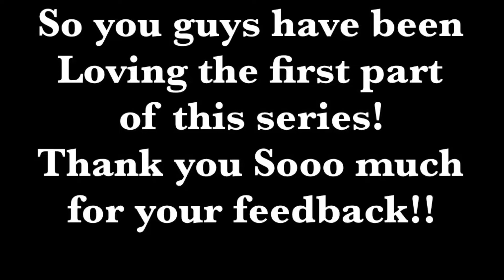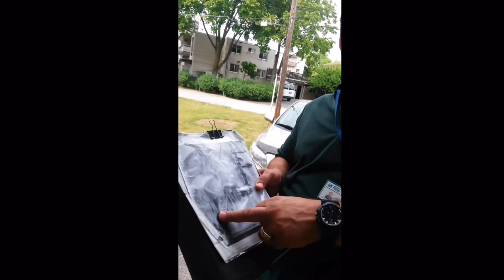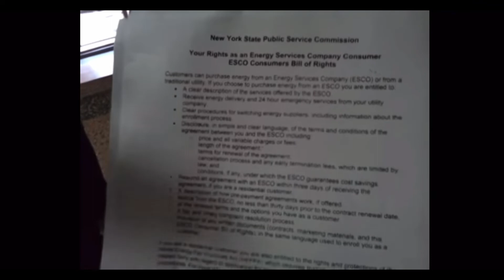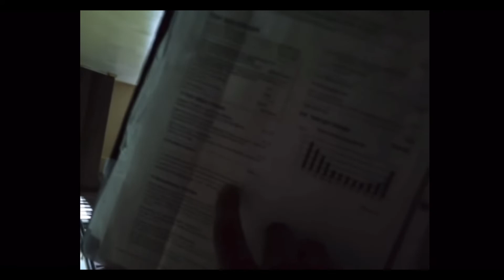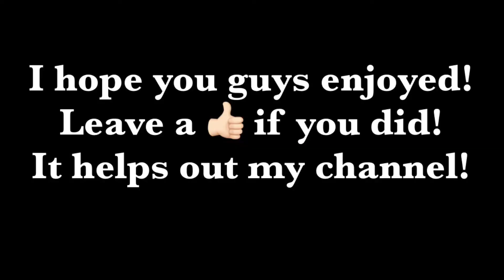Stupid Solicitors & Door to Door SCAMS Part 2 Compilation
You guys loved the first one So much I had to create another one!